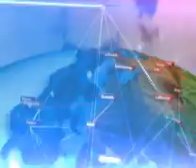WILLAYKUNATA 27 DE ENERO DEL 2014